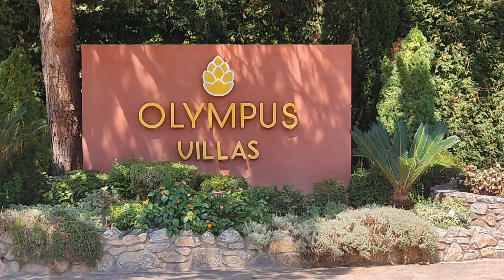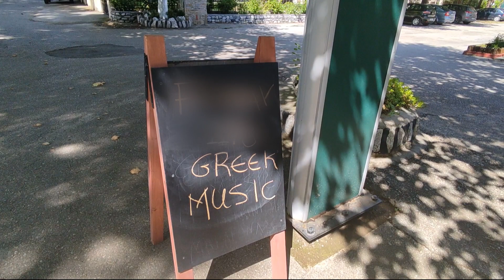Skotina beach, Greece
Skotina beach ili Paralia Skotinas je veoma mirno porodično mesto sa dosta zelenila, nalazi se u Olimpskoj regiji, 5 km od Leptokarije i 1 km od mesta Neos Panteleimonas. Letovalište Nei Pori se nalazi 10 km od Skotina beach.
Peščana plaža Skotina je po mišljenju mnogih najlepša u Olimpskoj regiji, duga je i prostrana i najčešće bez velike gužve. Postoje i delovi plaže sa prirodnim hladom pa je na njoj moguć i celodnevni boravak.